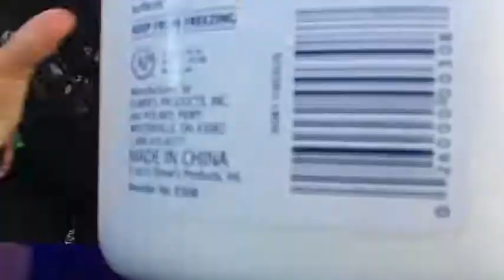Balloon popping slime challenge